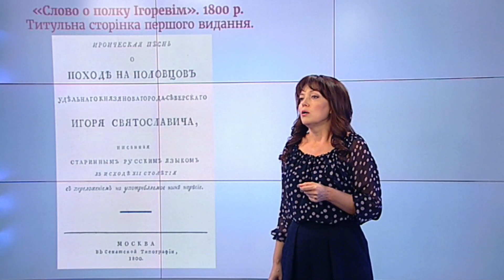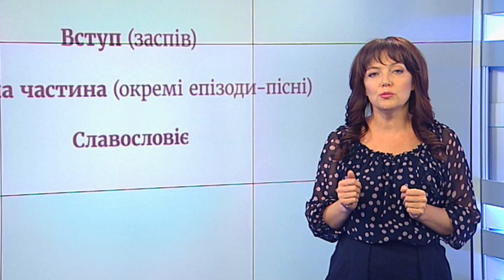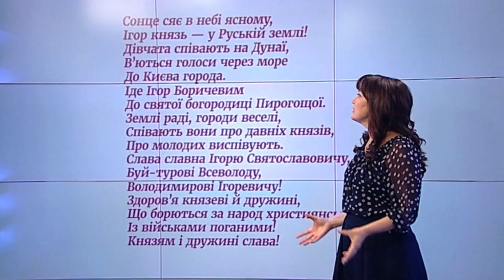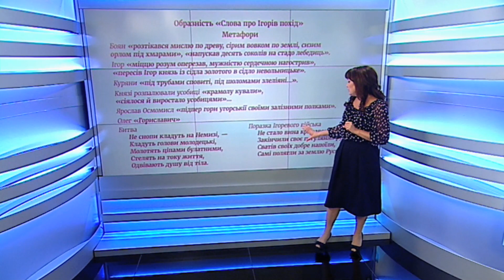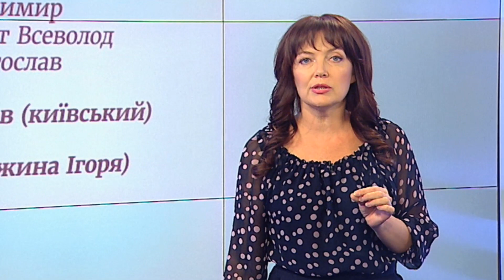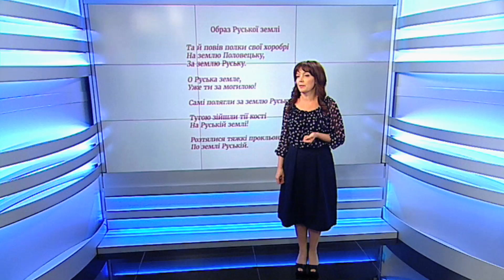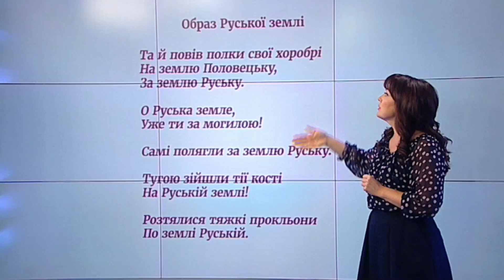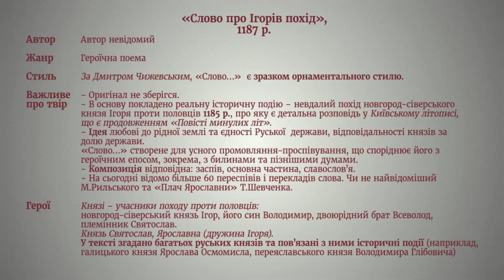Модуль 2. Заняття 6: «Слово про Ігорів похід» як пам’ятка давньої української літератури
Навчально-методичний онлайн-комплекс з української мови та літератури містить:

    100 відеолекцій, представлених у 11 модулях, кожен з яких ґрунтовно розкриває всі теми шкільної програми з української мови та літератури, з них 35 уроків присвячено темам курсу української літератури;
    4000 тестових завдань.

Після завершення курсу ви можете стисло повторити та перевірити рівень засвоєння вами пройденого матеріалу в 10 уроках систематизації та узагальнення знань.